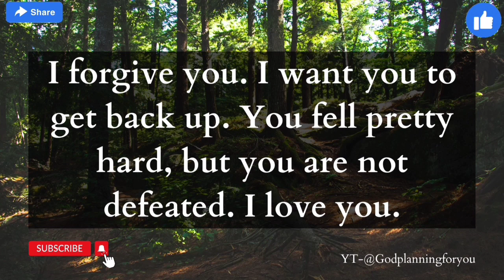🌈God message for me 👉 God message for you today | God is saying to you today